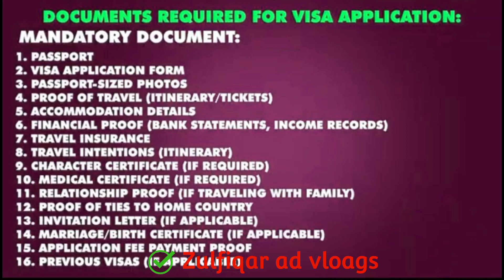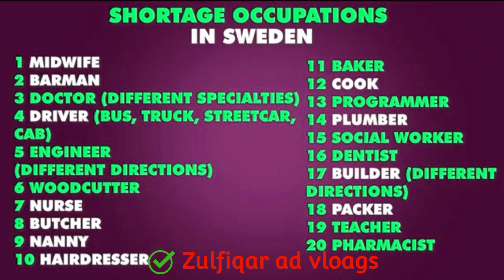Sweden Work Permit 2023|Jobs in Sweden |how to get sweden Work Permit visa|Sweden jobs and salary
websites Link

flussi 2023 italy
malta work permit apply
malta work permit application
Sweden Work Permit 2023
Jobs in Sweden
Sweden Job Seeker Visa
jobs in sweden
sweden work permit
how to find jobs in sweden
best jobs in sweden for foreigners
how to apply for jobs in sweden from india sweden job seeker visa 2023
sweden study visa
sweden vlog
sweden working visa
sweden jobs for foreigners
high demand jobs in sweden
highest paying jobs in sweden
best jobs in sweden
work permit in sweden
work permit visa in sweden
work visa in sweden, sweden residence permit, sweden work visa 2023